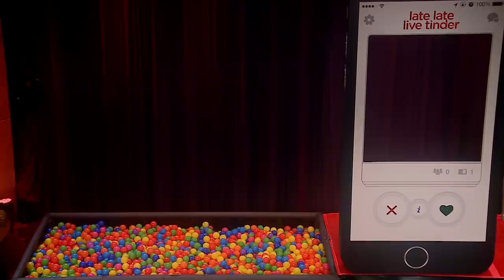Late Late Live Tinder – Susan Seeking Love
James once again tries his hand at matchmaker, inviting Late Late Show audio engineer Susan to play a live game of Tinder with a group of men she's never seen before. Susan must swipe through our contestants, find the suitor of her dreams and immediately go on a first date.